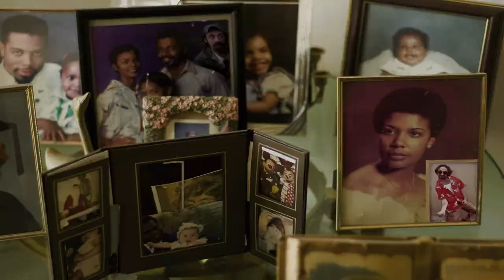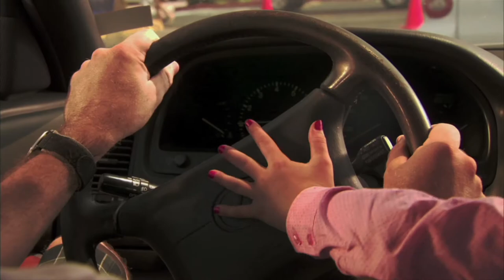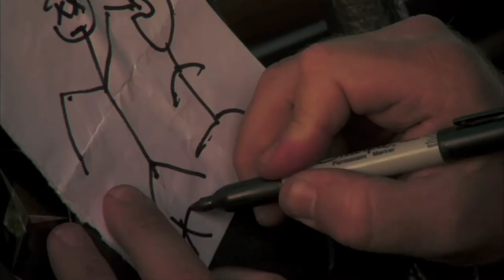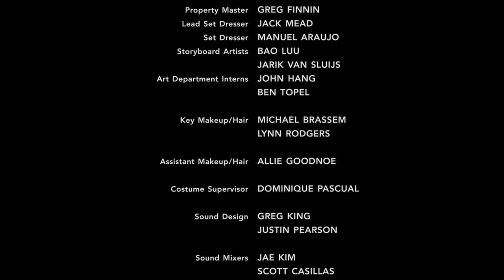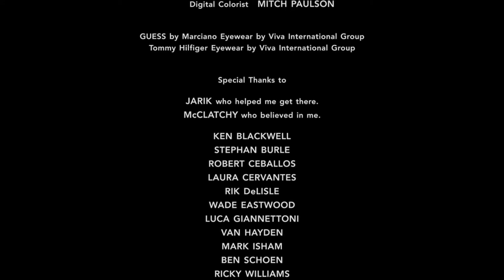Compact Only - Short Directed by Pamela B. Green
SHORT FILM SHOT IN 2007
Directed By: Pamela Green

Al's favorite Hawaiian food restaurant has stopped delivery in his area. With only one street separating him from his Chicken Katsu passion, Al has to think outside the box. He has the food delivered to his car in a trendy supermarket parking lot. But this will be no ordinarily meal, as Al experiences a world that makes the drama of an African watering hole look tame. Based on true events that took place in the Whole Foods parking lot on Santa Monica and Fairfax.